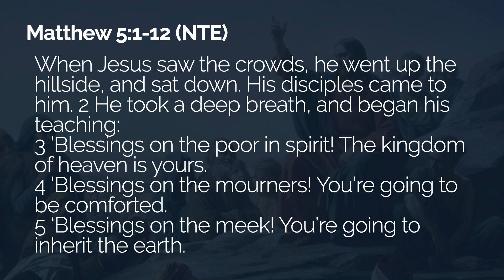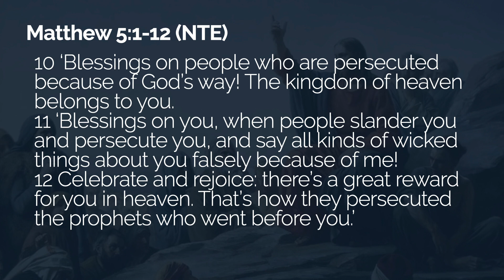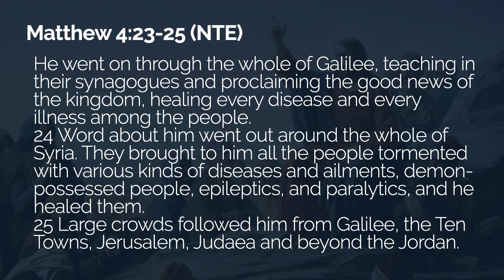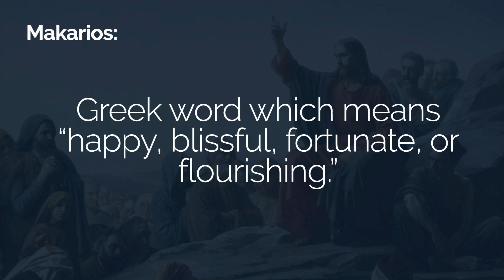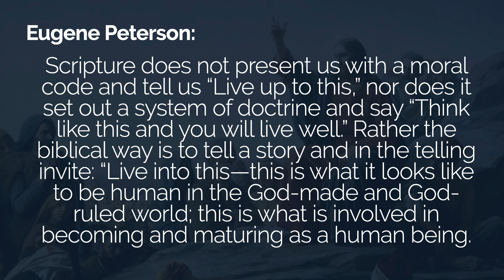Matthew 5:1-2 - Week 57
Here is the weekly message for Oasis Home Church.

Questions for discussion:
1. What have I historically thought being a Christian was all about?
2. What do I typically define as blessed?
3. What do I hope Jesus is serious about?